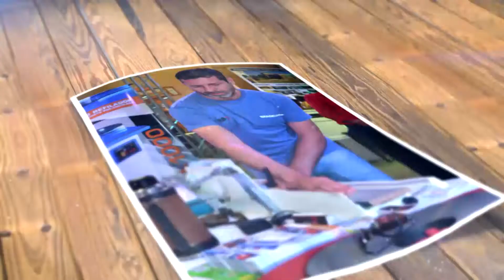5° Expo Madera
Del 8 al 10 de septiembre - Centro de Convenciones Concordia